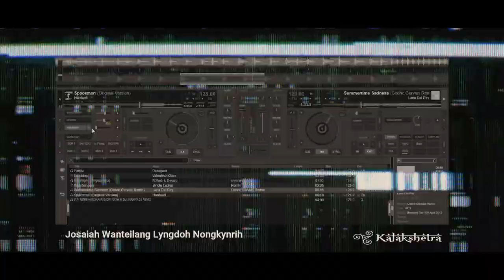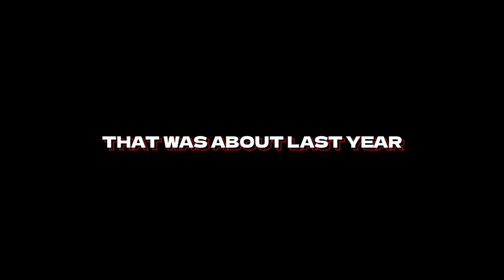KALAKSHETRA'21 | TRAILER | SMIT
Kalakshetra is a platform created to encourage budding musicians and artists to come together
and share their talent with the world. By participating, students will not only gain the confidence to
perform but also receive exposure at a national level. With cash prizes and multiple guest appearances we assure you Kalakshetra 21' will be one of the biggest online events from North-East India.